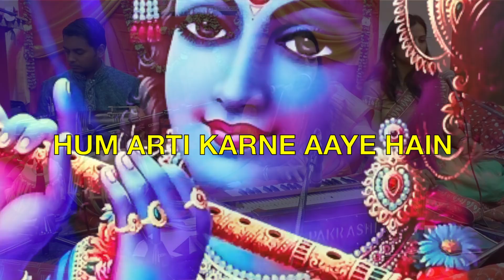अमेरिका में - हम आरती करने आये हैं | ALL-IN-ONE ARTI IN USA | ARTI KARNE AAYE HAIN | SWASTI PANDEY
Arti presented by Swasti Pandey at San Bruno California, United States of America.

"Hum Arti Karne Aaye Hain" - This is a unique "all-in-one" Arti in which all the devotee requests the presence of all the Gods and Goddesses with their respective musical instruments (Krishna with flute, Narayan with Shankh, Shiva with his damru and so on) to help make the Arti more pleasing for all. Swasti Pandey creates most of the lyrics for this Arti on the stage right during this Live performance.

सभी देवी देवताओं की एक आरती - स्वस्ति पाण्डेय एवं साथियों के द्वारा, सनातन धर्म मंदिर, सैन ब्रूनो, कैलिफ़ोर्निया अमेरिका में।

क्या विशेष है इस आरती में?
इस आरती में न केवल भक्त सभी देवी देवताओं का आह्वान करता है बल्कि उनसे यह भी आग्रह करता है कि आप अपने-अपने प्रिय वाद्य यंत्रों के साथ हमारी आरती में पधारें।  जैसे कृष्ण जी अपनी बाँसुरी के साथ, नारायण अपने शंख के साथ तो शिव जी अपने डमरू के साथ आदि आदि। हे भगवन आपके पधारने से, और आपके सम्मिलित वाद्य यंत्रों के संगीत ध्वनि से, हमारी आरती आनंद परमानंद में परिवर्तित हो जाएगा।
साथ ही साथ यह भी विशेष बात है कि इस आरती को गाने की कोई योजना नहीं थी पर भक्तों के आग्रह पर स्वस्ति जी ने थोड़ा अपने स्मृति से और ज्यादा गाते समय ही, सीधा मंच पर ही इस आरती के बोलों को रचा है।

Vocals: Swasti Pandey, Ruchi Priya, Pt. Jaleshwar Upadhya and devotees of Santan Mandir San Bruno
Lyrics: Swasti pandey and inspired from unknown sources
Music Composer and Harmonium: Swasti Pandey
Naal: Neil Prasad
Keyboard: Narinder Bagga
Editing: Tarun Kailash

हम आरती करने आए हैं
ज़रा बँसी बजा दो मनमोहन,
हम आरती करने आए हैं ll

मेरे हाथ में अगर कपूर बाती ,
हम ज्योत जगाने आए हैं l
ज़रा दरस दिखा दो गजानना,
हम आरती करने आए हैं l

मेरे हाथ में पान फूल मेवा है,
हम भोग लगाने आए हैं l

ज़रा डमरू बजा दो शिव शँकर,

मेरे हाथ में जल का लोटा है,
हम तुम्हे चढ़ाने आए हैं l
ज़रा शँख बजा दो नारायण,

ज़रा वीणा बजा दो शारदे माँ,

मेरे हाथ में श्वेत कमल दल है,

ज़रा दरस दिखा दो जगदम्बा,

मेरे हाथ में लाल चुनरिया है,

ज़रा चुटकी बजा दो हनुमन्त लल्ला,

मेरे हाथ में सिन्दूर रौली है,